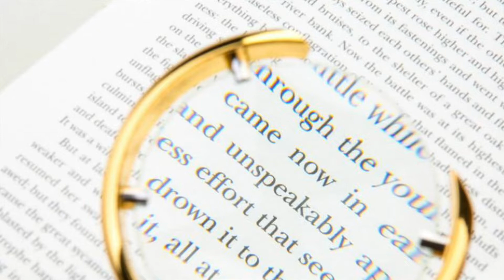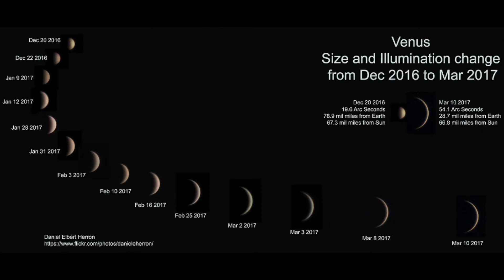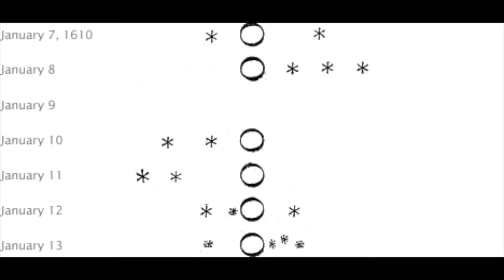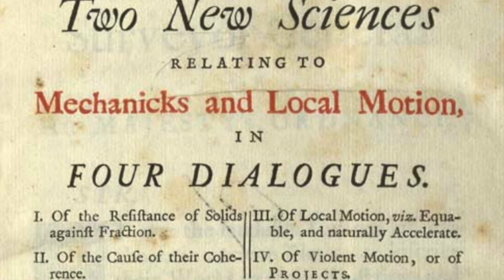Galileo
I love a man of science that is so closely associated with one of the classic rock 'n roll songs! So I had to pay tribute...feel free to fast forward.

Student activities could include:
1. Draw the four main things that Galileo saw with his telescope as mentioned in the video. Then describe their significance as a break from the old ptolemaic view of the universe.
2. Check the planet guide and then when Venus and Jupiter are visible, take your class outside for a telescope party and check these beautiful planets out for yourself.
3. Go to this website or one like it and follow the instructions to make your own sun viewing tube
4. What are the Galilean moons? Make a chart that includes all four and include a picture along with a description of each.
5. Do a study of Venus. Why does it shine so brightly? What are it's surface characteristics? Can you explain why Galileo saw it got through different phases and sizes over time?
6. Research what is known today about sunspots. What is the 11 year cycle? What are they caused by? What are their effects? What was the Maunder Minimum and what was it's effect on Earth?
7. Galileo's telescope was called a refractor. Isaac Newton invented a new design called a reflector. Draw a cross-section of each and explain the pathway of the light as it passes through. Uses words like converge, diverge, concave and convex.